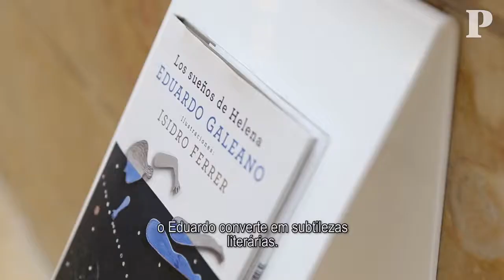Exposição "Os Sonhos de Helena" de isidro Ferrer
Uma reportagem de Rita Pimenta e Vera Moutinho para o Jornal PÚBLICO
Uma exposição organizada pelo Museu da Farmácia com curadoria de Ju Godinho e Eduardo Filipe da Ilustrarte.
8 de abril de 2018.